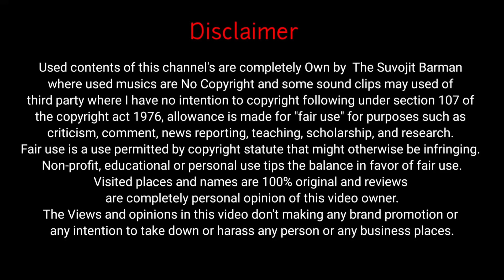Found an Honest Driver in Manali | Ladakh Trip by The Suvojit Barman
Found an Honest Driver in Manali to Explore Local Site Scene.
This time I'm in Manali to Visit Leh Ladakh.
Keep Watching My All Vlogs to Get Updates in Details including homestay, Taxi / Car and their contacts.